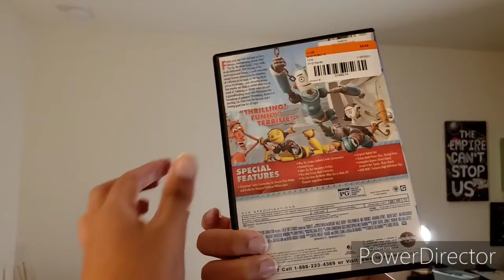DVD Update April 1st 2022